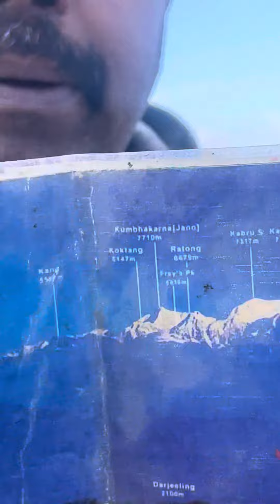From Darjeeling Mount Everest view/ Must see.